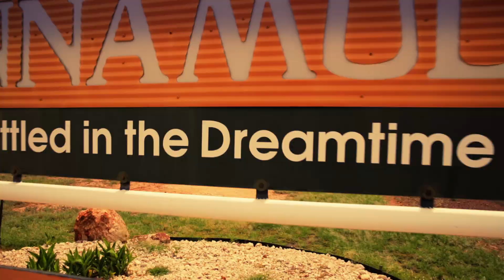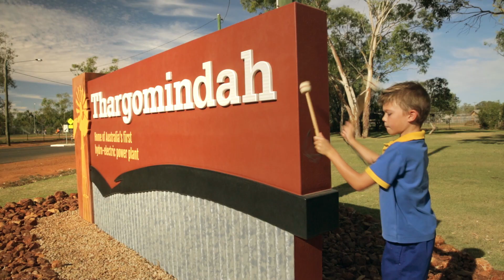Get Ready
"GET READY" for Fire, Flood and a crackin' county rock song with a great message.
An initiative of RACQ and  the Charleville Police 'Get Ready' was written by Josh Arnold and delivers RACQ's vital message about being ready for when disaster strikes in Outback towns.
The recording and filming of this Music Video was all thanks to the massive community support from the 4 towns involved, Charleville, Cunnamulla, Thargomindah and Quilpie.
Shot on location these towns provided amazing crowds, actors and venues as well incredible local singing talent to assist Josh Arnold with the recording and performance of the song.
The 'Get Ready' campaign was funded by RACQ in alliance with the Murweh, Paroo, Bulloo and Quilpie Shire Councils.